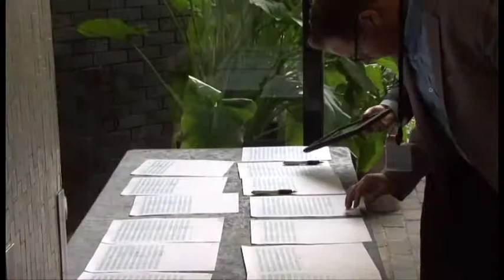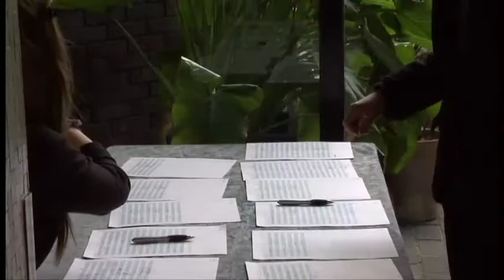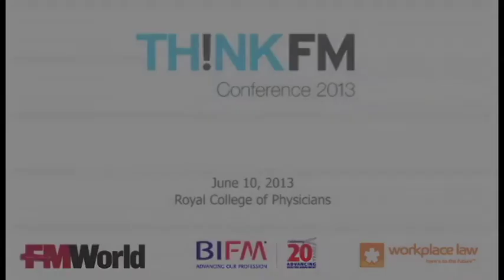ThinkFM Conference 2013 - Interview with closing keynote speaker Chris Kane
Interview with ThinkFM closing keynote Chris Kane who is CEO BBC Commercial Projects who gave ThinkFM delegates a rare and fascinating insight into managing facilities at the BBC, one of the world's largest broadcasters.